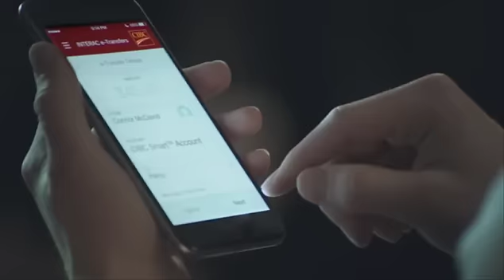CIBC | Connor McDavid v2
Directed by Dale Heslip